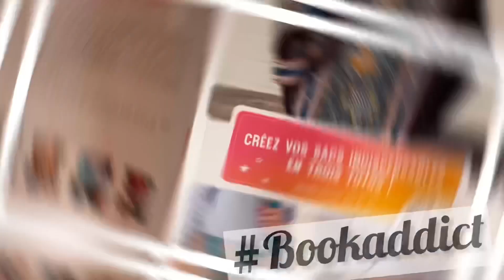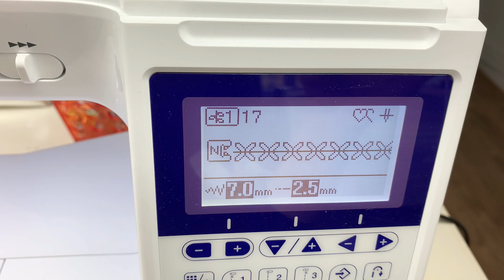Coudre une pochette à outils Monica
Vous pouvez aussi retrouver le livre en vente sur mon

Equipez votre atelier créatif en 3 tutos / Coudre une pochette Monica

Vous pouvez retrouver ce livre dans toutes les bonnes librairies, ainsi que sur le site internet de mon éditeur Créapassions.

Tutoriel bonus offert en complément de l'achat du livre, dans lequel vous retrouverez toutes les dimensions des pièces de patron, ainsi que le tutoriel détaillé pas à pas

Ma MAC : Brother Innovis F420
Pied de biche étroit

Musique de cette vidéo : Accra / Jeff Kaale

INFORMATION :
J’ai personnellement testé les produits que je vous propose dans cette vidéo et vous ne payez pas plus cher en cliquant sur les liens proposés. Je perçois juste une commission « d’apporteur d’affaires ».

Les petits revenus générés par les publicités YouTube ou les affiliations me permettent tout simplement d’acheter des bons d’achats auprès de merceries et d’organiser des challenges couture avec des lots à gagner sur mon groupe de cousette By Jen Créations Couture & Friends.